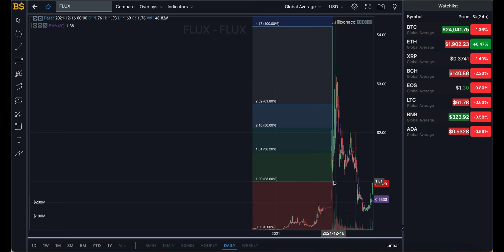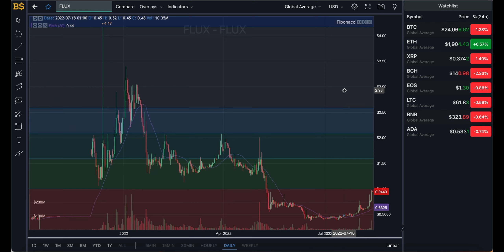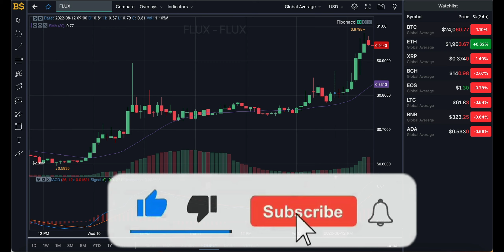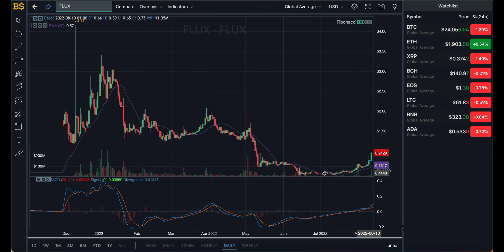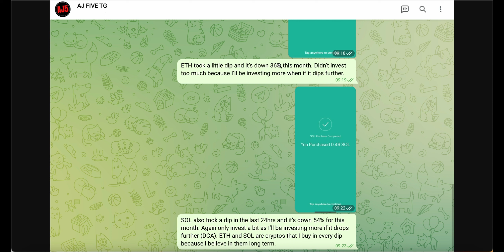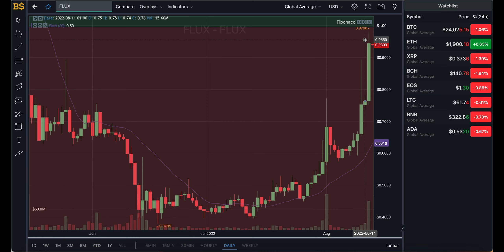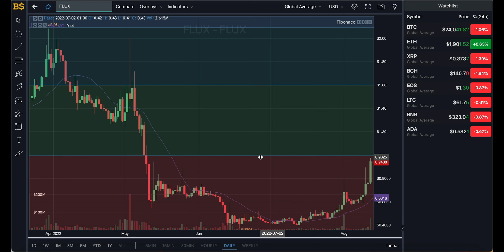FLUX CRYPTO MAJOR PRICE PUMP, BUY NOW? FLUX CRYPTO PRICE PREDICTION AND ANALYSIS! FLUX CRYPTO 2022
FLUX CRYPTO MAJOR PRICE PUMP, BUY NOW? FLUX CRYPTO PRICE PREDICTION AND ANALYSIS! FLUX CRYPTO FORECAST 2022